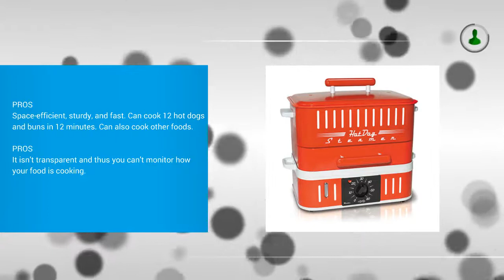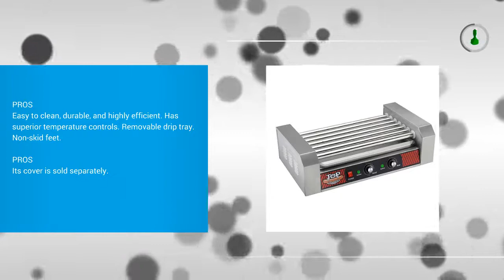Best Hot Dog Cooker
1. CuiZen ST-1412 Hotdog Steamer: Food Steamers

2. Elite Cuisine EHD-051R Maxi-Matic Hot Dog Toaster Oven Machine Cooker with grill rollers, Red

3. Great Northern Commercial Quality 18 Hot Dog and 7 Roller Grilling Machine, 1400-Watt